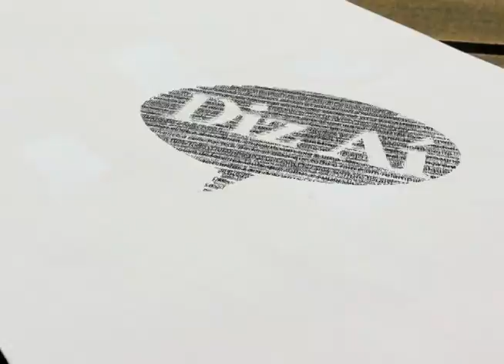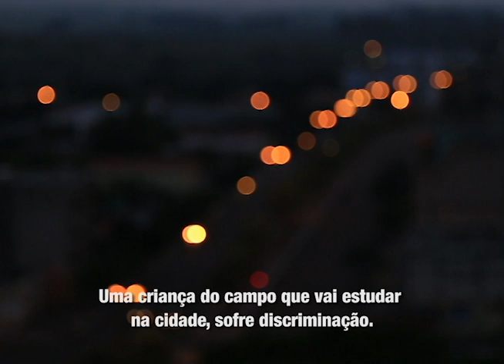Diz Aí Fronteiras FRONTEIRAS DO PRECONCEITO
A série audiovisual Diz Aí Fronteiras apresenta as visões de mundo de jovens das cidades de Santana do Livramento e Uruguaiana (Rio Grande do Sul, Brasil ), Rivera (Rivera, Uruguai) e Paso de los Libres (Corrientes, Argentina) sobre as identidades culturais e os problemas sociais vividos pela juventude nestas regiões de fronteira. Os temas e personagens abordados foram conhecidos durante oficinas de formação audiovisual e de formação de lideranças, que envolveram cerca de duzentos jovens destas cidades. Dividida em cinco episódios, a série traz a voz e o gesto, o canto e a dança, os sonhos e desafios na vida de jovens da fronteira Brasil, Uruguai e Argentina, cujos mapas e suas linhas imaginárias não são capazes de separar.

Fronteiras do Preconceito: As diferentes formas de preconceito sofridas pelos jovens, seja pela cor da pele, estética, opção sexual ou estilo de vida. Como os cidadãos fronteiriços são tratados pela população das regiões centrais de seus países. Os preconceitos sofridos pelos jovens e os modos como são representados pela sociedade e pela mídia.